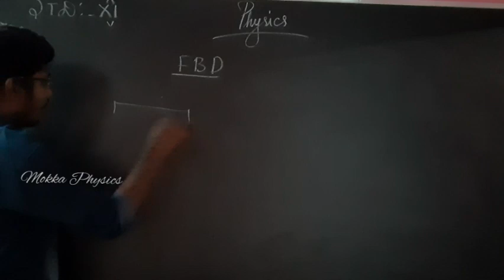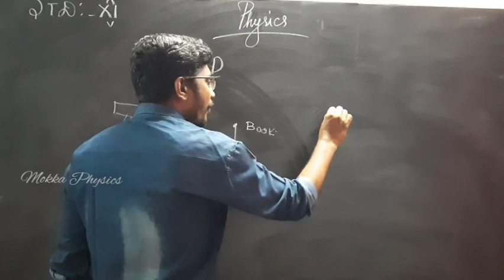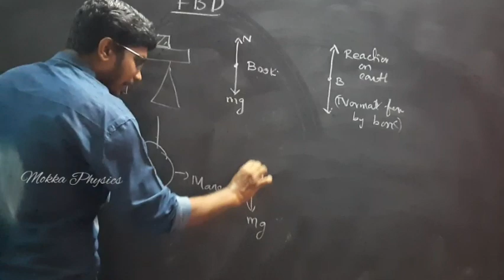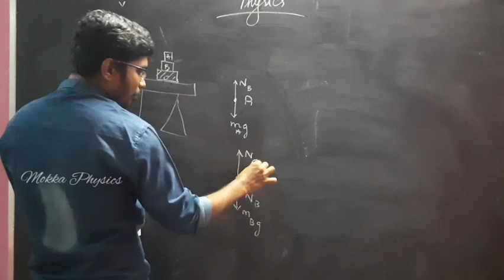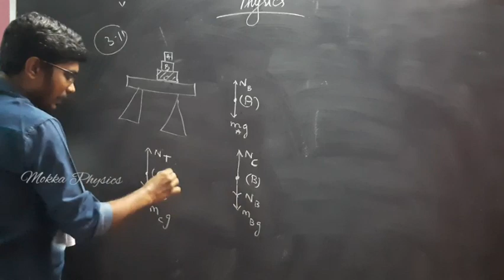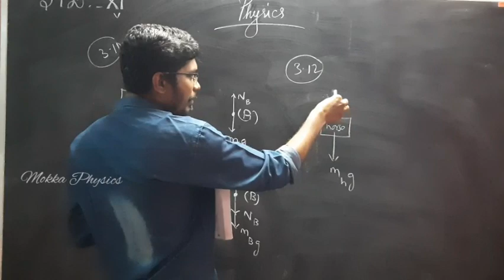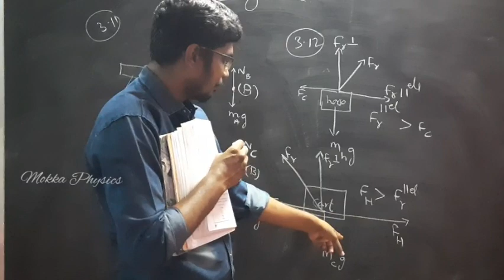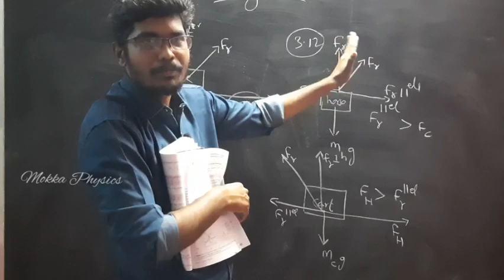11th Physics|Ln:3|Free Body Diagram|Tamil||Inbaraj Sir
(part 1)

This video helps you to get clear idea about "Free Body Diagram" which is the base for learning total force on any body...

Please check our channel "Mokka Physics" playlists which will help you to get class and topic wise videos easily.